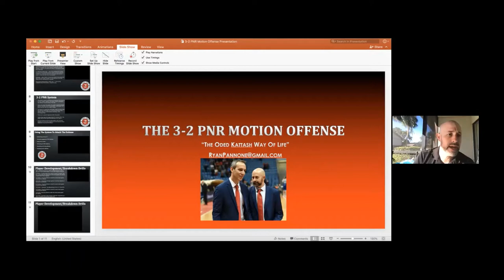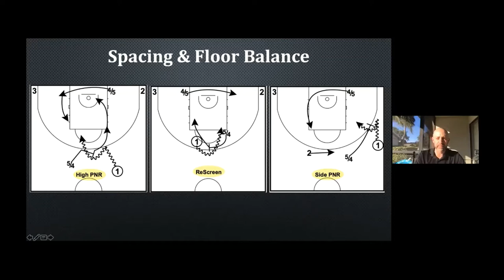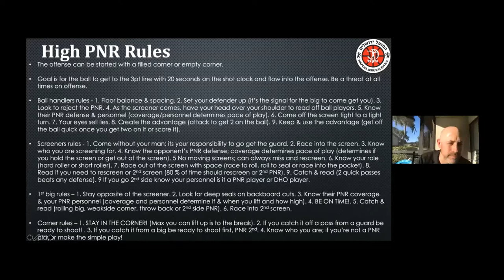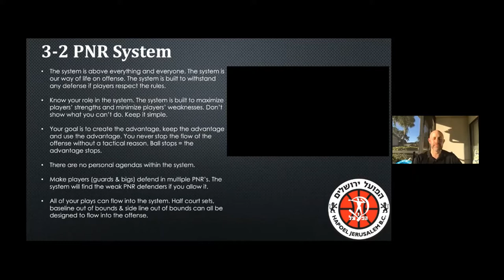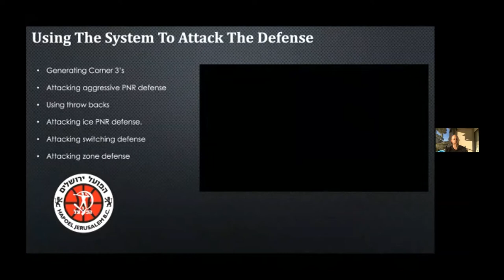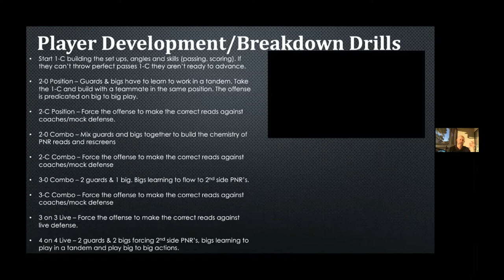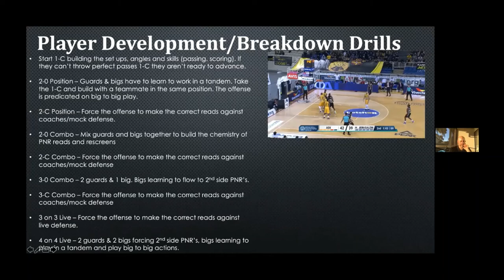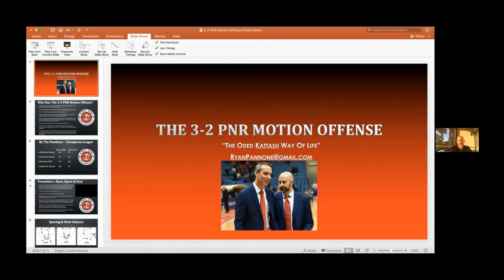3-2 Pick & Roll Motion Offense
Conferenciante: Ryan Pannone